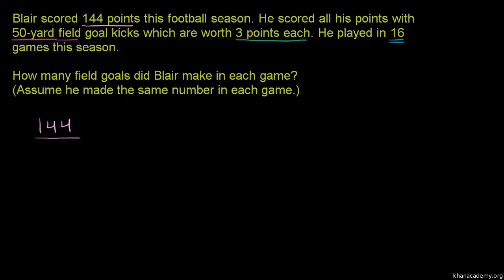Multiplication, division word problems how many field goals